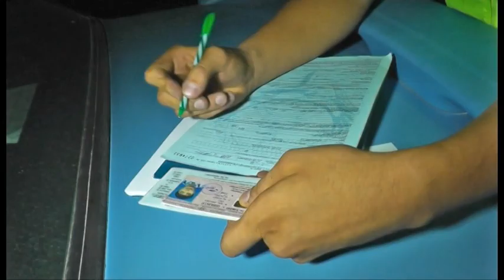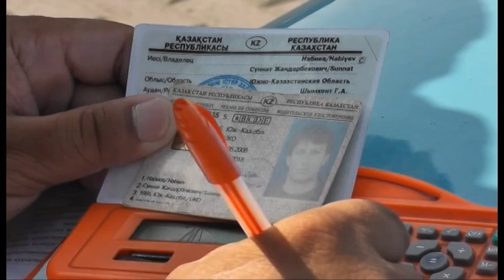Экстренный вызов (24.07.2015)